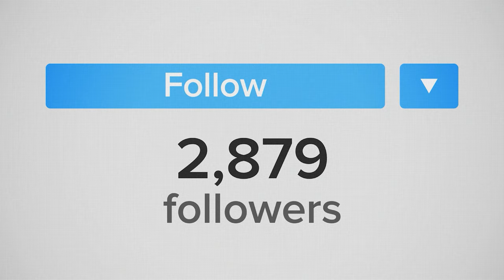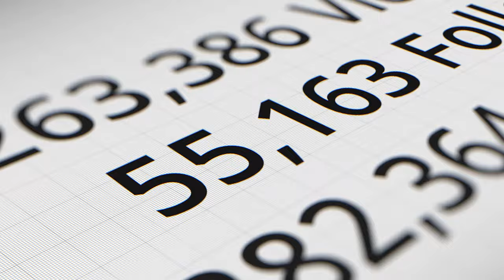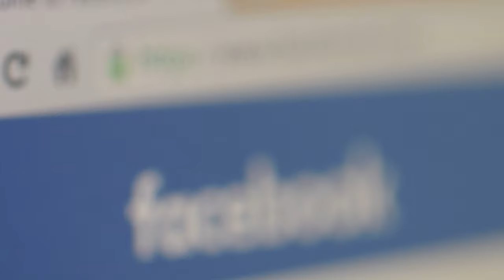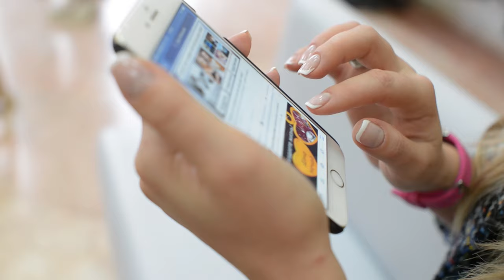The Cost of Clout: Is Meta Verification Worth $14.99?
I also made you a list of all of the useful websites